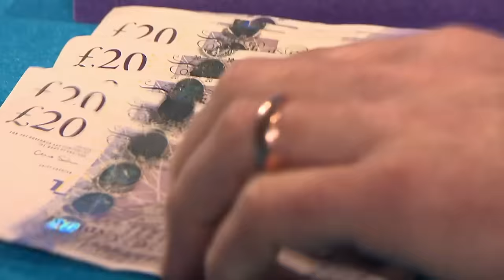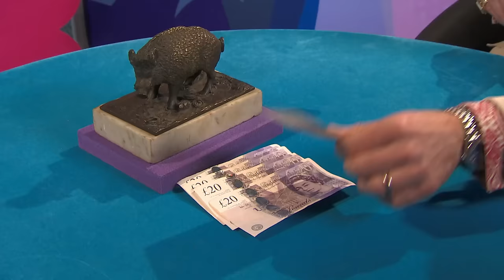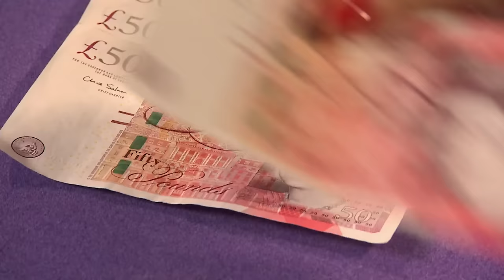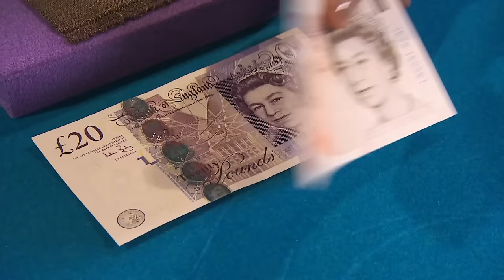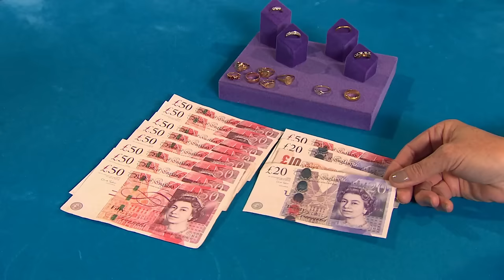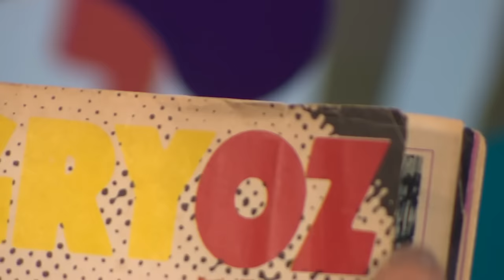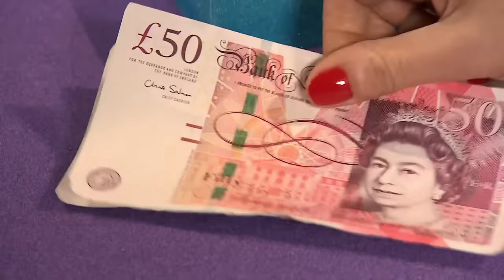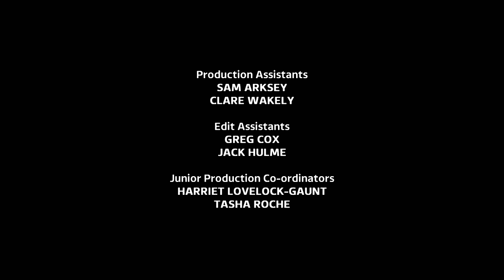Mix of Beautiful Gold Bracelets | Dickinson's Real Deal | S12 E50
Series: Dickinson's Real Deal
Episode: Series 12 Episode 50
Location: England, UK